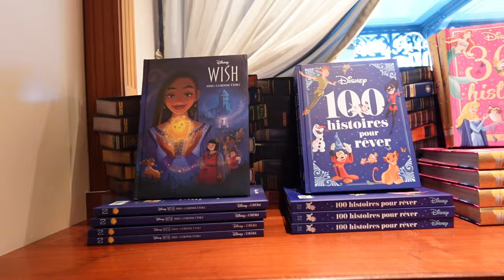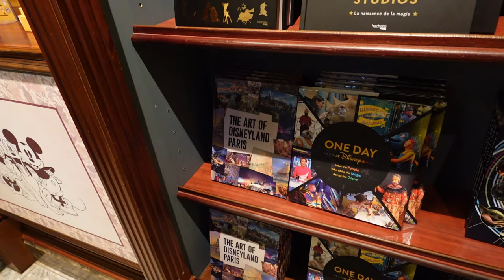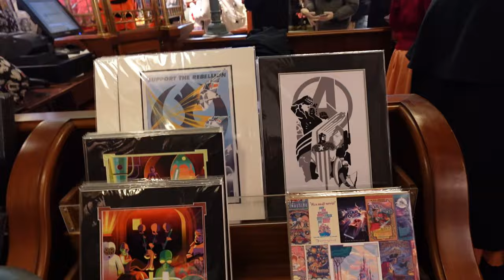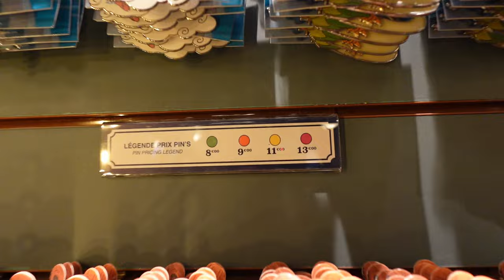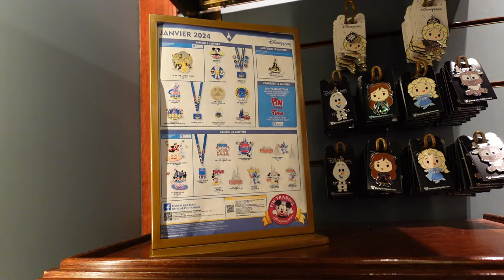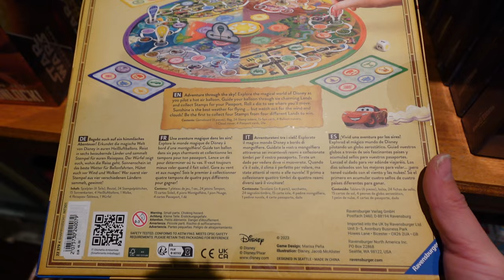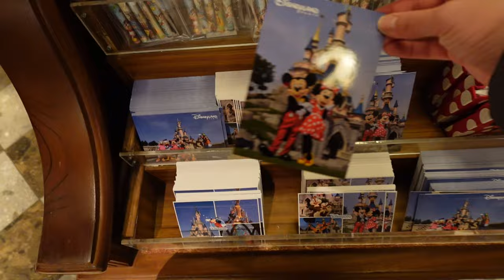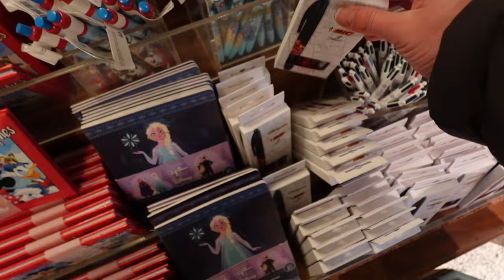Disneyland Paris Shops - The Storybook Store auf der Main Steet USA! Sammlerstücke & Pins!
in diesem Video zeige ich euch das Storybook Store im Disneyland Paris

Meine Amazon Shopping Liste*:

(bezahlter Link)